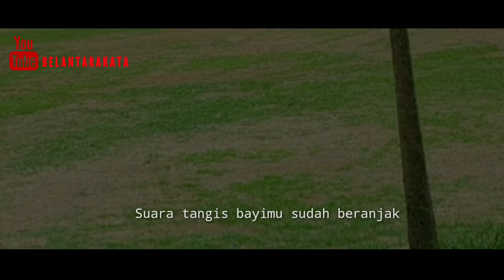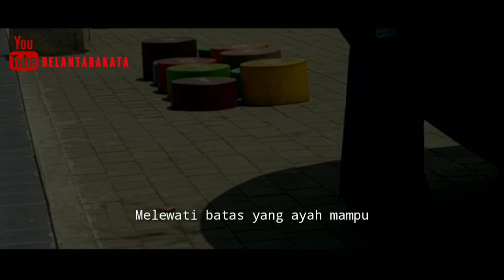Pesan Ayah Kepada Anak Lelakinya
Musikalisasi puisi.

Sebuah puisi; Pesan Ayah Kepada Anak Lelakinya
Penulis &Vo: Wawan Tallawengkaar

Pesan Ayah.

Disarankan menggunakan 🎧 agar lebih menyentuh alam bawah sadarmu ... Hihi.

Terima kasih.